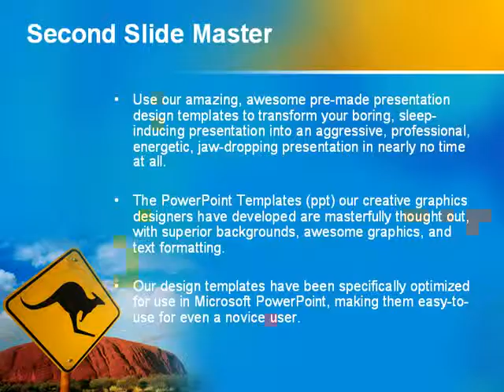Kangaroo Sign PowerPoint Template by PoweredTemplate.com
Kangaroo Sign PowerPoint Template for presentations.